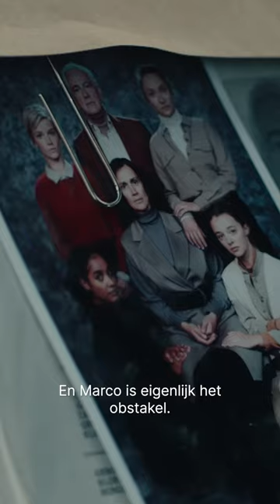Maak kennis met: regulator Marco | Arcadia | KRO-NCRV | NPO Start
Wie zijn de hoofdkarakters in Arcadia? We stellen ze graag aan je voor. We trappen af met: Maarten Heijmans als ‘Regulator’ Marco.